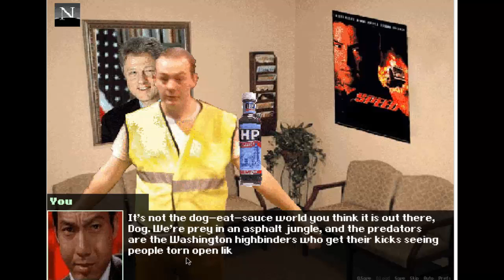Dog of Dracula Pt 2: We Meet the Villain!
This. Game. Is. Perfect.
I hope to see more of the dealer.